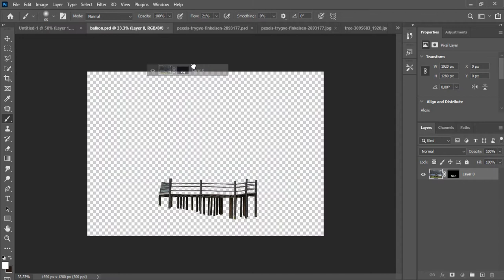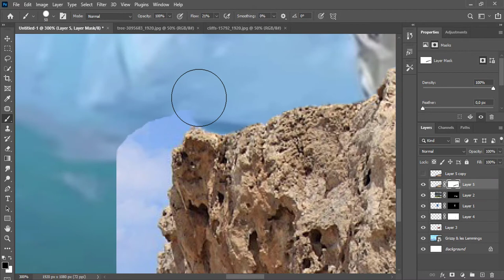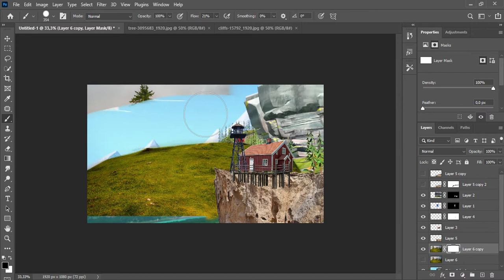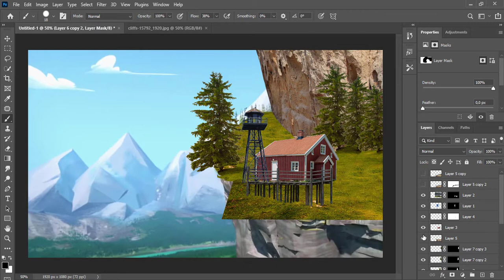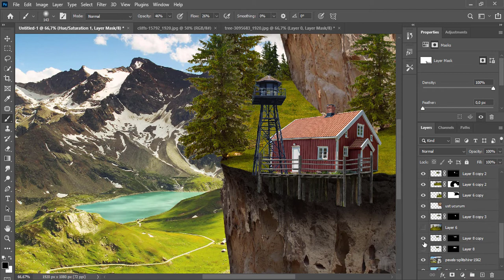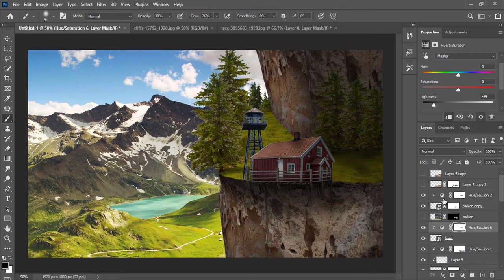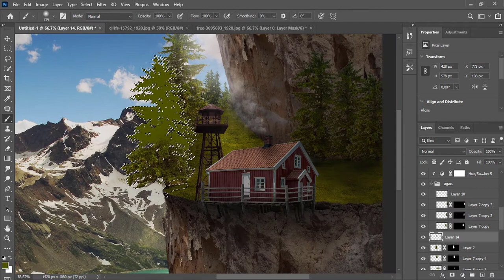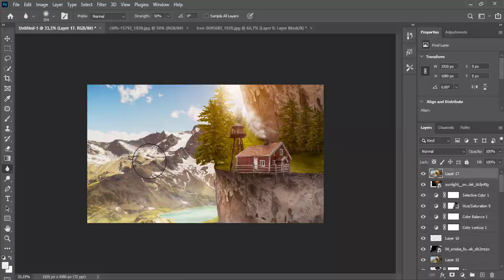Grizzy & Lemmings Realistic Scene (Photoshop Photo Editing)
Grizzy & les Lemmings Real Life
Hello welcome, in today's video we will make a realistic scene from the cartoon scene